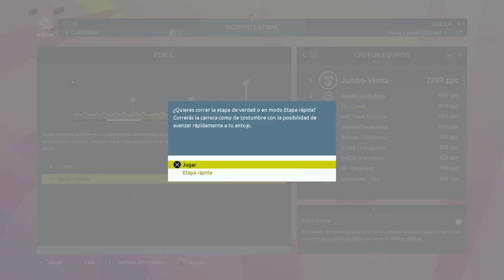Tour de france Pro Líder con Sbcito #85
Se nos escurre entre los dedos el mundial!